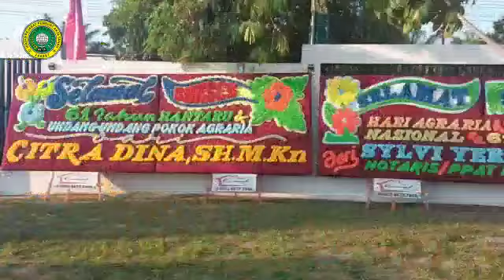Selamat HANTARU ke-61 Tahun 2021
Halo

Jum’at, (24/09/2021)
Selamat Hari Agraria dan Tata Ruang Nasional (HANTARU) ke-61 Tahun 2021, terimakasih @pengdainiippatpekanbaru
semoga @kantahkotapku dan @pengdainiippatpekanbaru
selalu bersinergi dalam menjalankan tugas tugas yang telah dibuat serta selalu menjaga silaturahmi.